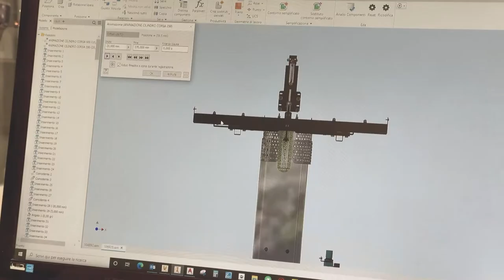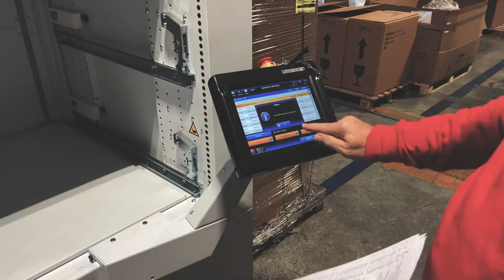为什么选择PONY? / WHY CHOOSE PONY?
为什么选择PONY?
我们所有的机器都旨在提供最大的生产力，同时保持高熨烫质量。
我们可以控制整个生产链，这使我们能够确保始终如一的质量和响应特定客户需求的能力。
我们针对各种需求提供有关机器、配件、备用配件和定制设计的专业建议，此外还有我们遍布全球的服务中心提供客户支持。
环境可持续性是PONY的首要任务。我们所有的机器都是使用清洁能源制造的（由我们的300千瓦光伏电站自产）。
通过精密的净化系统，我们只将纯净的水和空气返回到自然环境中。
所有以上这些功能都转化为可靠性和耐用性，让您的投资物有所值！

Pony，您身边的熨烫专家！

WHY CHOOSE PONY?
All our machines are designed to offer maximum productivity while maintaining high ironing quality. We have control over the entire production chain, which allows us to ensure consistent quality and the ability to respond to specific customer needs. We offer professional advice on machines, accessories, spare parts and customised layouts for every need, and this is complemented by the support of our service centres, located all over the world. Environmental sustainability is a priority for PONY. All our machines are manufactured using clean energy (self-produced by our 300 kw photovoltaic plant). Through sophisticated purification systems, we return only pure water and air to the environment.
All these features translate into reliability and durability, fully protecting your investment!

PONY, THE BEST SOLUTION FOR PROFESSIONAL IRONING!